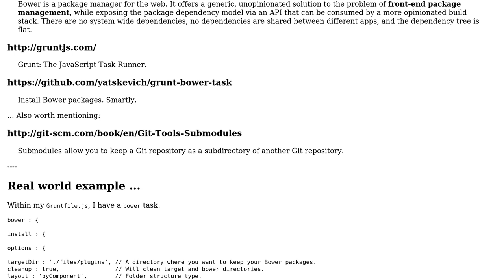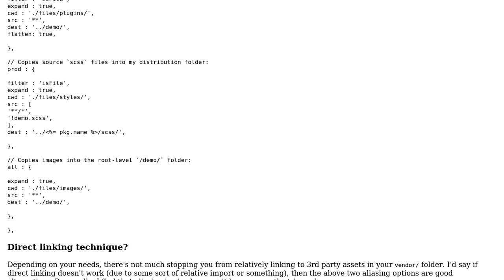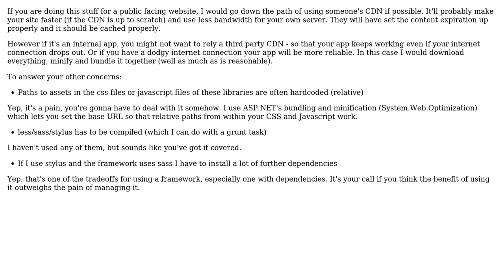Software Engineering: Client-side javascript: How to include third party frameworks?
With thanks & praise to God, and with thanks to the many people who have made this project possible! | Content (except music & images) licensed under CC BY-SA | Music | Images & others | With thanks to user toasted_flakes user Rocklan user mhulse user cr0 and the Stack Exchange Network Trademarks are property of their respective owners. You are responsible for your own actions.